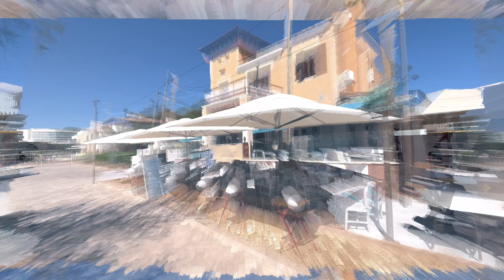Cala Ratjada nach Son Moll (August 2022), Promenade, Träumeria, Strand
Jegliche Unterstützung kommt dem Kanal zugute, damit die Videos in Zukunft qualitativ hochwertiger werden. 😊

In diesem Sinne vielen Dank für eure Unterstützungen.🙏
Schöne Grüße aus Mallorca.🥰